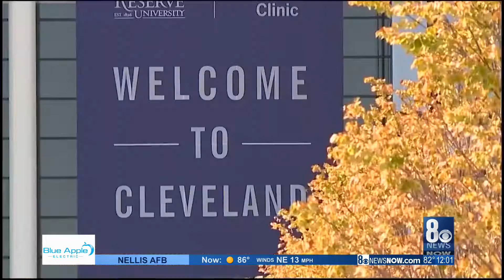First presidential debate kicks off Tuesday